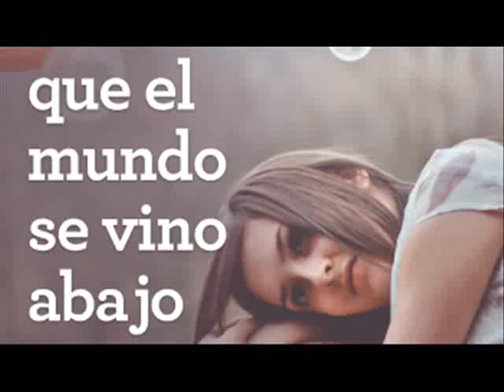el mundo se vino abajo_ odio esta parte de la humanidad.